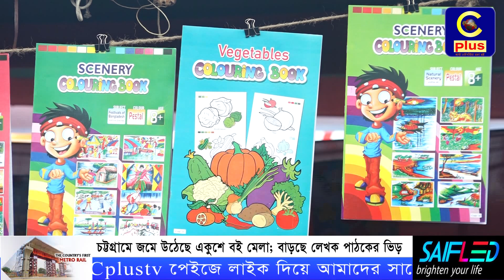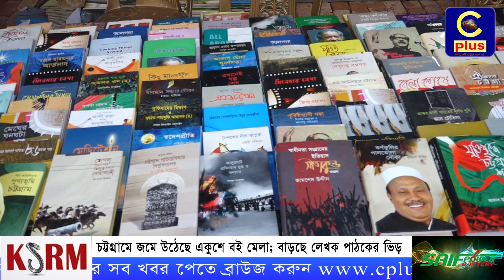চট্টগ্রামে জমে উঠেছে একুশে বই মেলা; বাড়ছে লেখক পাঠকের ভিড় | Cplus